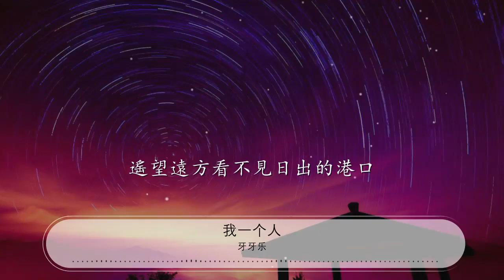我一個人 - 牙牙樂『我一個人生活 我一個人寂寞』【動態歌詞Lyrics】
牙牙樂

00:00 我一個人 - 牙牙樂 (Ventrue)
00:05 詞：牙牙樂 蕭炎熙
00:11 曲：牙牙樂 蕭炎熙
00:16 什麼原因讓我把內心捆綁

00:20 自閉的我開始不懂怎麼表達
00:24 多少次的話語讓我彷徨 回想
00:28 我到底是不是很堅強
00:31 你不是很堅強
00:32 多愁善感的我總是愛亂想

00:36 自負的我開始漸漸沉淪無章
00:40 多少次告訴自己一定堅強 可是
00:44 我總還是回不到過往
00:47 回不到的過往
00:48 我一個人生活
00:50 我一個人寂寞
00:52 現在還有誰關心我頹廢落魄
00:56 我一個人過活
00:58 我一個人走着
01:00 遙望遠方看不見日出的港口
01:04 我一個人難過
01:06 我一個人失落
01:08 回憶過去愛情總是斑斕曲折
01:12 我一個人墮落
01:14 我一個人哭着
01:16 還會有誰擦掉你溼潤的雙眸
01:20 感情的叛離讓我墮落的哭

01:24 情緒無法自控一直到了夜深
01:28 回想到你說欺騙的消息 現在
01:32 我都快崩潰了身體
01:35 已經遺失了自己
01:36 在三個黑夜白天我的心情

01:40 壓抑着我每一條爆裂的神經
01:44 我無法言語你到底什麼 事情
01:48 現在都還心有餘悸
01:52 我一個人生活
01:54 我一個人寂寞
01:56 現在還有誰關心我頹廢落魄
02:00 我一個人過活
02:02 我一個人走着
02:04 遙望遠方看不見日出的港口
02:09 我一個人難過
02:10 我一個人失落
02:12 回憶過去愛情總是斑斕曲折
02:16 我一個人墮落
02:18 我一個人哭着
02:20 還會有誰擦掉你溼潤的雙眸
02:24 誰又能明白我現在的心情

02:28 還有多少見識過這樣的情景
02:32 我承受着過了幾十個小時 一直
02:36 在默默承受着壓力
02:39 承受着壓力
02:40 是友誼讓我看透虛僞表情

02:44 你說的每字每句越來越僵硬
02:48 我沉默着不語不想理你 問你
02:52 你還要怎麼活下去
02:55 怎麼活下去
02:56 我一個人生活
02:58 我一個人寂寞
03:00 現在還有誰關心我頹廢落魄
03:04 我一個人過活
03:06 我一個人走着
03:08 遙望遠方看不見日出的港口
03:12 我一個人難過
03:14 我一個人失落
03:16 回憶過去愛情總是斑斕曲折
03:20 我一個人墮落
03:22 我一個人哭着
03:24 還會有誰擦掉你溼潤的雙眸
03:28 我一個人生活
03:30 我一個人寂寞
03:32 現在還有誰關心我頹廢落魄
03:36 我一個人過活
03:38 我一個人走着
03:40 遙望遠方看不見日出的港口